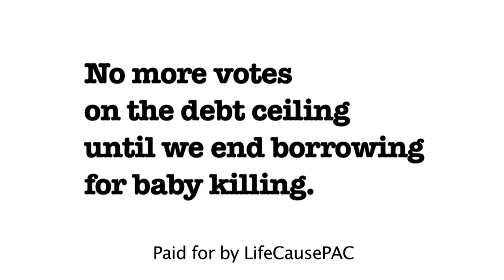Roskam's Borrowing for Baby Killing